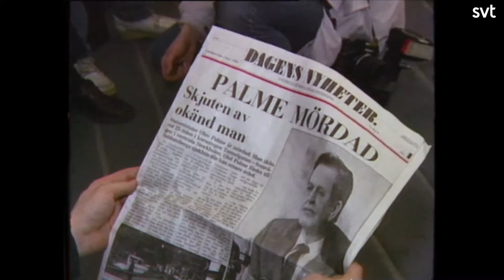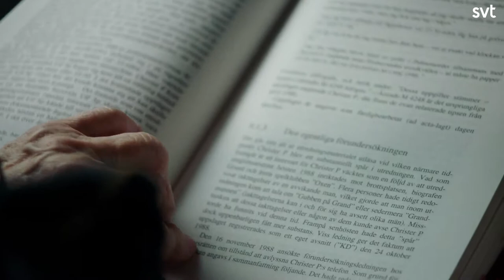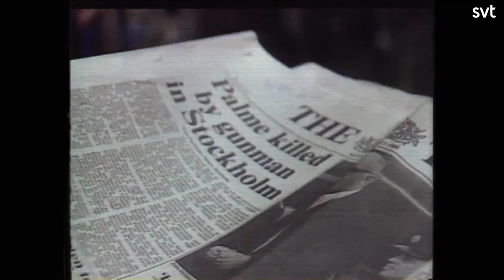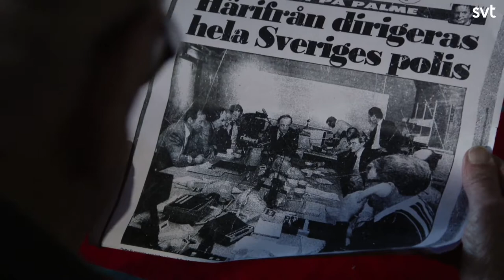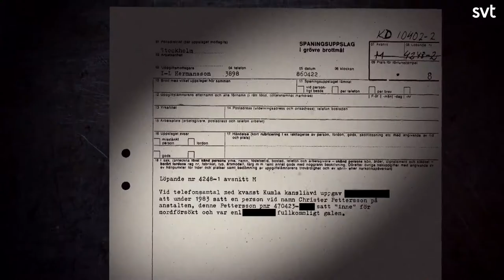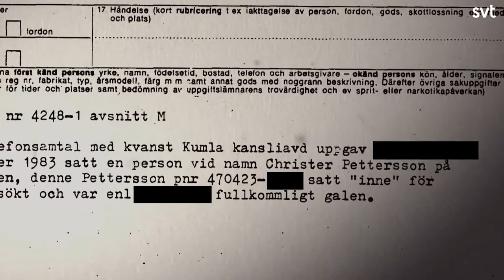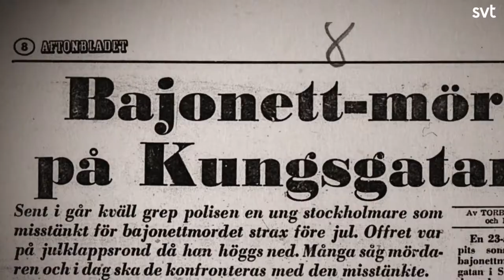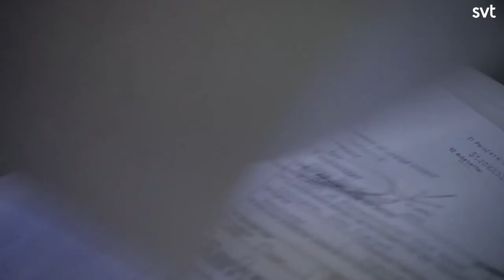Fallet Christer Pettersson - Episod 4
När Uppdrag granskning får tillgång till Christer Petterssons tillhörigheter, som legat orörda i ett källarförråd, blir det startskottet för en helt ny berättelse om utredningen av mordet på Olof Palme.